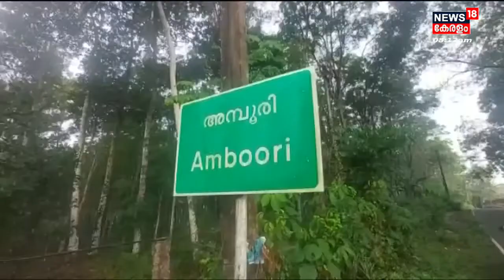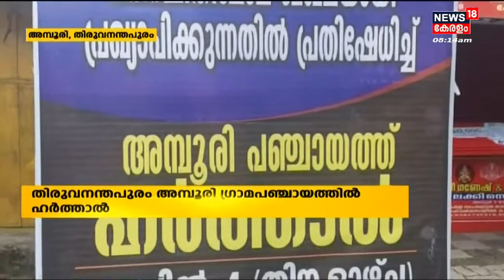Thiruvananthapuram അമ്പൂരി ഗ്രാമപഞ്ചായത്തിൽ ഹർത്താൽ; കടകമ്പോളങ്ങൾ അടച്ച് പ്രതിഷേധവുമായി ജനങ്ങൾ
Thiruvananthapuram അമ്പൂരി ഗ്രാമപഞ്ചായത്തിൽ ഹർത്താൽ. പഞ്ചായത്തിലെ ഭൂരിഭാഗം പ്രദേശങ്ങളും പരിസ്ഥിതി ലോല പ്രദേശമാക്കി കരട് വിജ്ഞാപനം ഇറക്കിയ സാഹചര്യത്തിലാണ് ഹർത്താൽ. ഹർത്താലിനെ തുടർന്ന് കടകമ്പോളങ്ങൾ അടച്ച് പ്രതിഷേധവുമായി ജനങ്ങൾ.